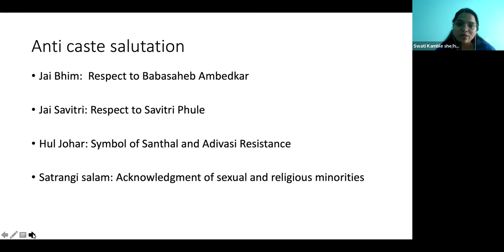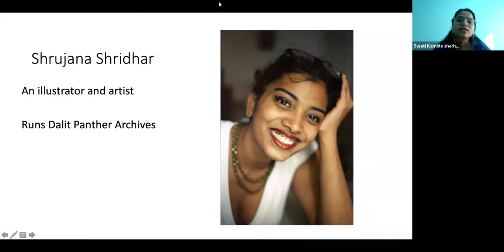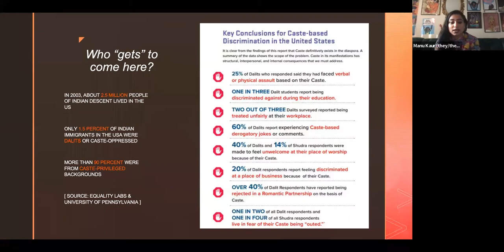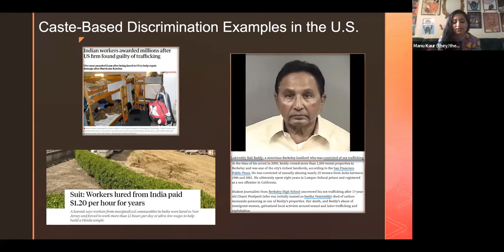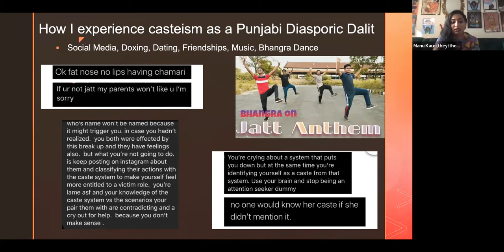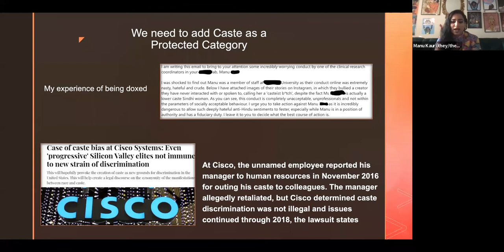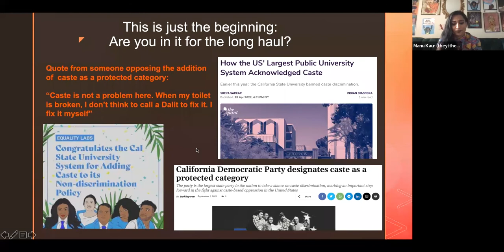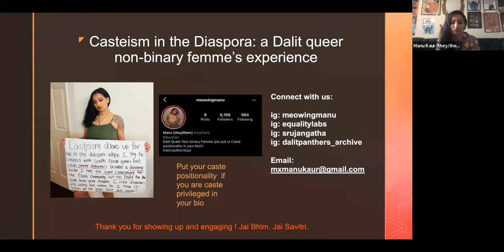How Casteism Shows up in the Diaspora: The Urgent Need for Caste Protections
Lecture 5 of the «Anti-Caste Histories and Solidarities: Lectures Series»

Lecturer: Manu Kaur
Moderator: Shrujana Shridhar

How does Casteism function in the diaspora? What does being anti-caste entail? This lecture will
discuss & unpack how casteism thrives in the diaspora & why adding caste as a protected category is a crucial first step in protecting Diasporic Dalits.